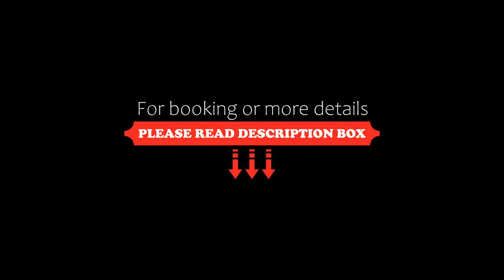Hotel Am Jägertor, Potsdam, Germany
About Property:
This elegant, 4-star hotel in the Old Town of Potsdam offers free Wi-Fi, soundproofed rooms, creative cuisine, and a conservatory facing the historic Jägertor gate. Sanssouci Palace is just 1 km away.
The classical-style rooms of the Hotel Am Jägertor feature fine materials, air conditioning, and modern bathrooms. Some rooms have a balcony.
A rich breakfast buffet and varied cakes are provided at the property every d...
Property Type: Hotel
Address: Hegelallee 11, Innenstadt, 14467 Potsdam, Germany
Searching For
1. Hotel Am Jägertor - Potsdam - Germany
2. Hotel Am Jägertor - Potsdam - Germany Address
3. Hotel Am Jägertor - Potsdam - Germany Rooms
4. Hotel Am Jägertor - Potsdam - Germany Amenities
5. Hotel Am Jägertor - Potsdam - Germany Offers and Deals
Audio Credit:
Track Title: Reasons To Hope
Artist: Reed Mathis